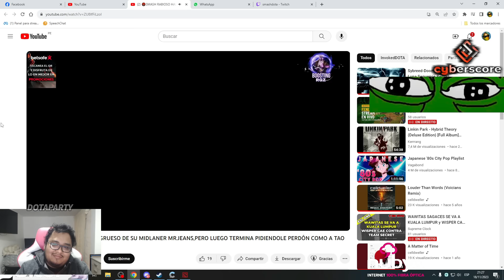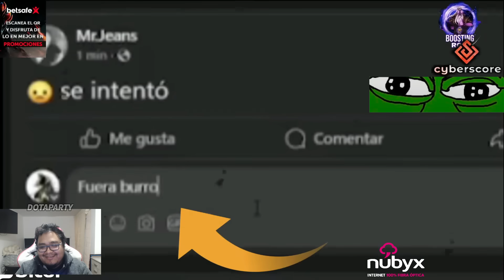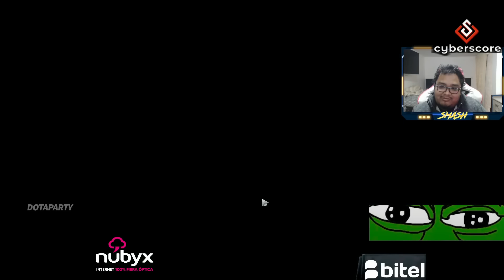🤣Baje de Pepa!!🤣 Smash Reacciona Video de su Broncaza con MrJeans, 🤣 Se vacila con Foto de Antobob🤣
Unete al discord de BETSAFE DOTA RADIO donde estamos haciendo SORTEOS

✅✅ Apoya a tu equipo favorito con BETSAFE con el sgt. enlace: 📌